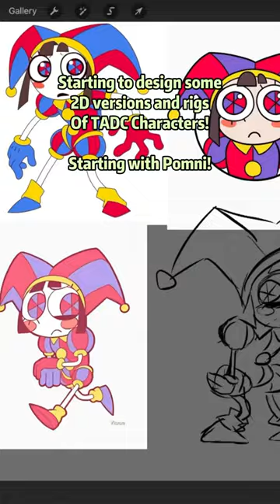2D Pomni rig???? Lets goooo